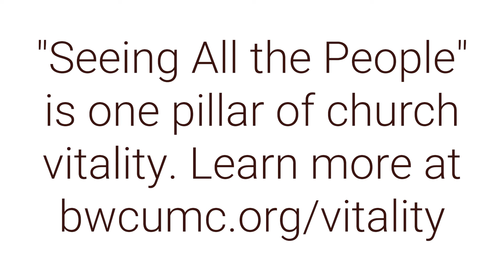See All the People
"Seeing All the People" is one pillar of church vitality.